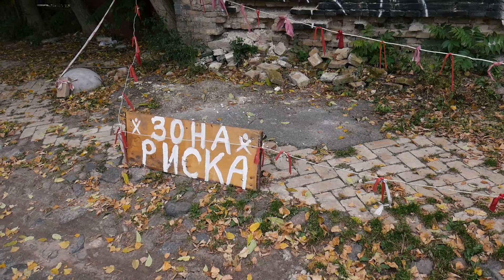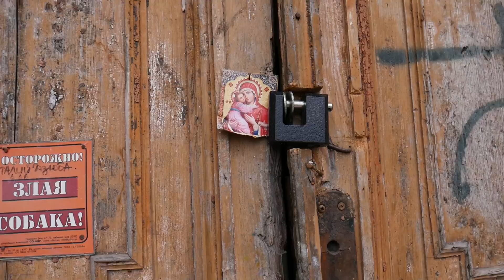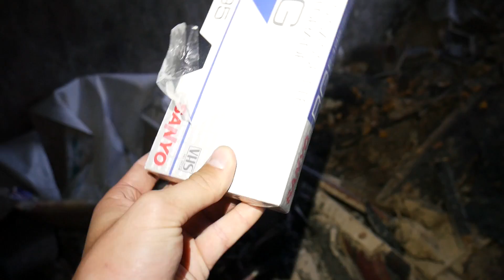Нашел прощальную записку в сгоревшем доме. Он сжег свой дом чтоб остановить себя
Нашел прощальную записку в заброшенном сгоревшем доме. Он сжег свой дом чтоб остановить себя

На этот раз мы нашли заброшенный сгоревший дом, в котором обнаружили много удивительных и интересных находок - кто-то намеренно сжег свой дом и оставил прощальную записку...